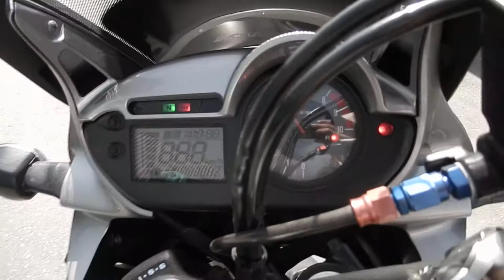No B7526 HONDA TRANSALP XL700V